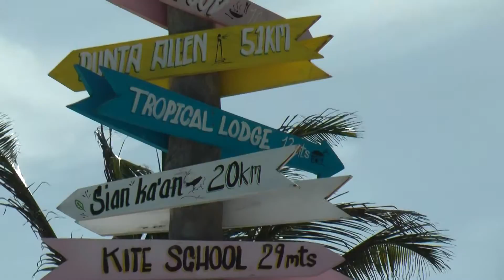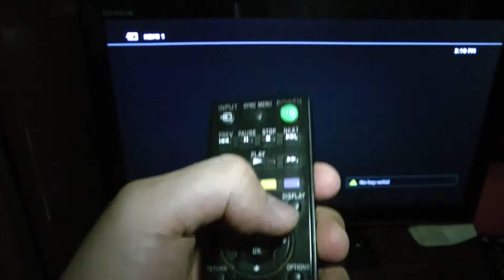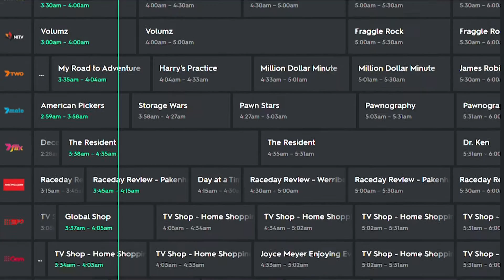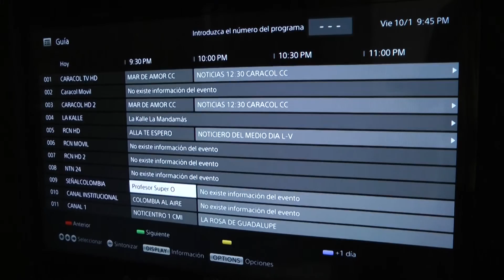Cómo avanza la TDT (ACTUALIZACIÓN)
Qué ha pasado con la TDT desde que salió al aire y cómo es posible acceder a la señal de televisión sin suscripción.